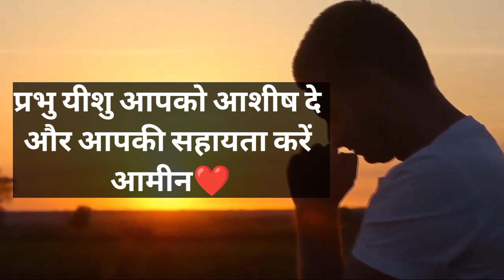यीशु अब शीघ्र आने वाला है 👑🔥❤️|| Important Massege || CMI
Note: ALL THE VOICE/MUSIC /BACKGROUND MUSIC/ THUMBNAIL / AND ALL IN THE VIDEO /VIDEOS SHOWN IN THE VIDEO BELONGS TO RESPECTED OWNERS AND NOT ME ... I DON'T ANY OF THESE PERSONALLY

प्रभु यीशु का दूसरा आगमन,प्रभु यीशु मसीह का आगमन,यीशु का आगमन,यीशु मसीह का आगमन,यीशु का दूसरा आगमन,यीशु मसीह का दूसरा आगमन
यीशुमसीह,
स्टेटस,
हिंदी,
यीशु,
newchristionsstatus,
jesuswhatsappstatus, jesuswhatsappstatusvideo,
newstatus,
whatsappstatus,
new christion status in hindi,
 प्रभुयीशु,
 प्रभू यीशू आपको अनंन्त जीवन देंगे,
 प्रभू यीशू आपको नई आशा देंगे,